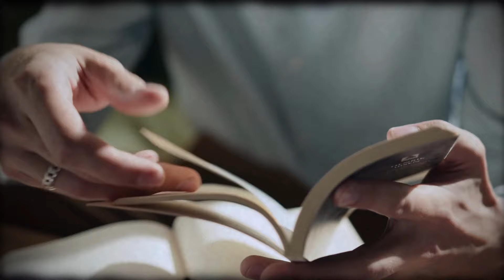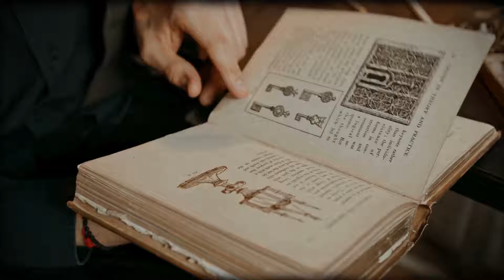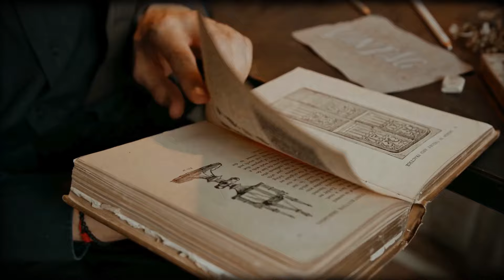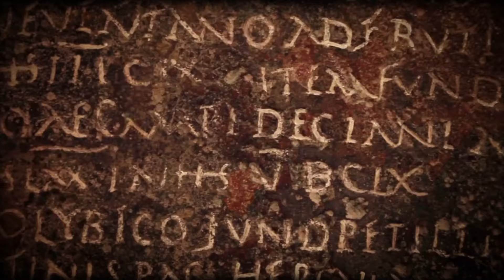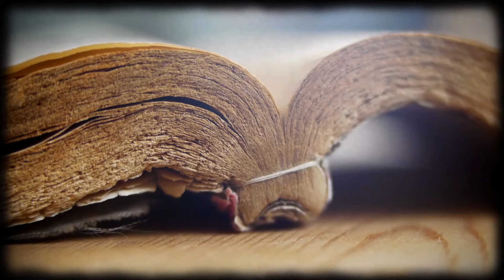राजस्थान खतरे में आसमान से गिरने लगे उल्का पिंड सच हो गयी एक और भविष्यवाणी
DOWNLOAD EBOOK
सभी संतो की भविष्यवाणियोंआसान हिंदी भाषा में
अगर आपको कोई भी समस्या आती है तो आप whatsapp  पर मैसेज कर सकते है जी 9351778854 😇

यह विडीओ सिर्फ मनोरंजन के लिये बनाई गई है । विडीओ में बताई या दिखाई किसी भी बात या तथ्य की हम पुष्टि नहीं करते है